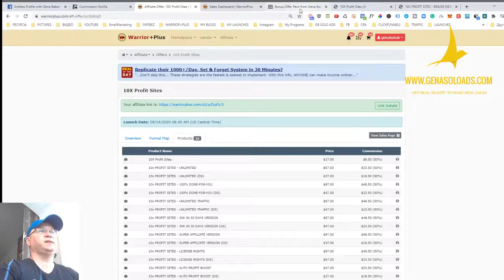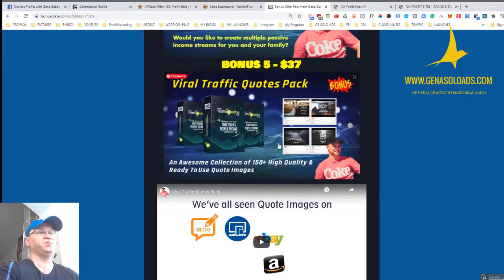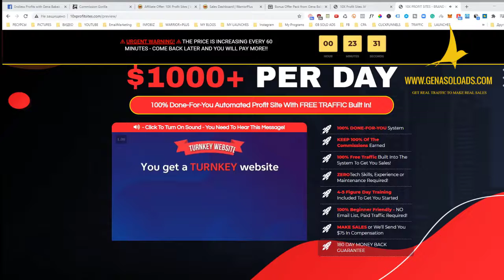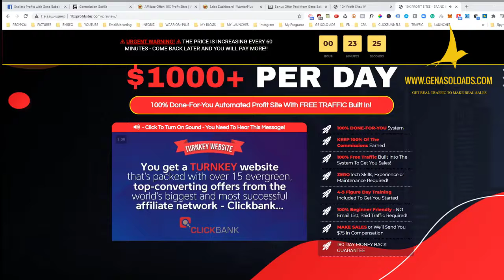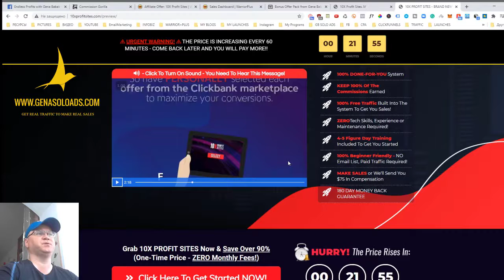10X Profit Sites review and bonus ⭐Get Bonus Traffic to make it work⭐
Buy 10X Profit Sites using my link to get free traffic clicks as a bonus:

What is 10X Profit Sites?
10X Profit Sites is a new software and complete income system that makes it easy for literally
ANYONE to make daily commissions with Clickbank!

ALL the conversion bells and whistles, normally only available to the top expert marketers.

Why buy 10X Profit Sites?
By this time tomorrow, you can have your VERY OWN premium review site
live online …Getting 100% free traffic …Making you money.

The entire 10X Profit Sites platform is cloud-based and hosting of your site is included.
You won’t need WordPress, any page builders … or even to register a domain.
Making this a ZERO cost business to run!

How you will make money with 10X Profit Sites?
You keep 100% of the commissions from every sale. And your site features 25 top-converting, evergreen products hand-picked by Glen Kosky (expert marketer).

With absolutely ZERO experience or daily maintenance.

Use this funnel to start making at least $100 per day on autopilot:

Also, let me know if you need help with your funnels or traffic.